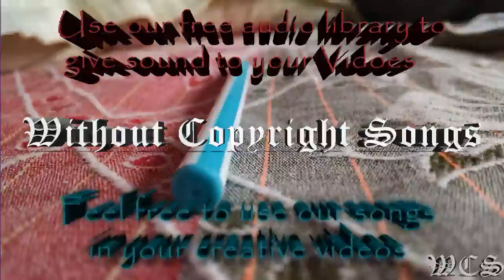Vena Cava Handsonic feat Jordan Virelli WCS Release